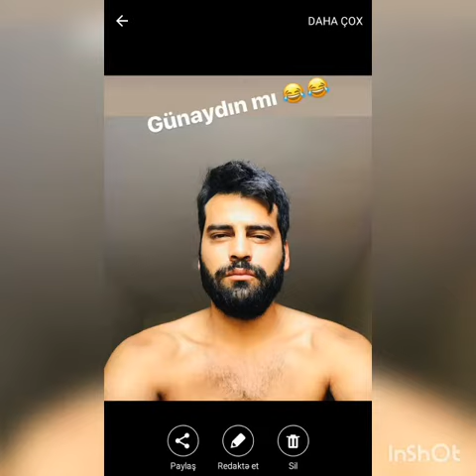Erkan Meric Mersinden Yeni Tatil Fotografi Paylasmis